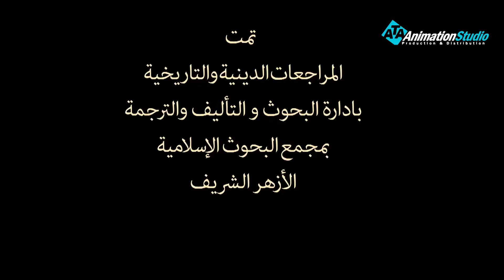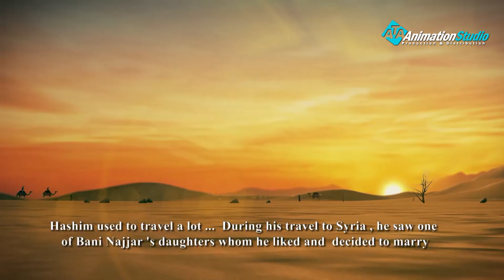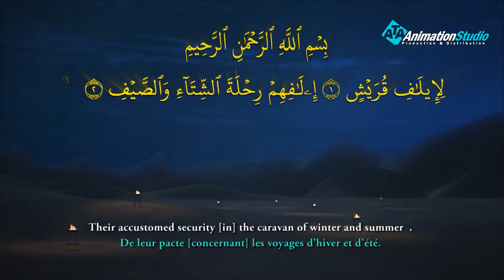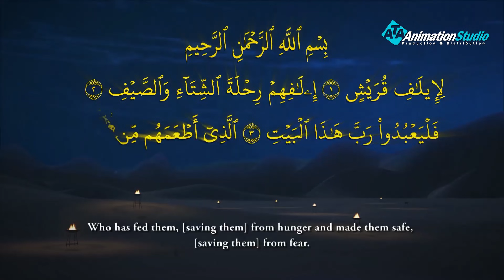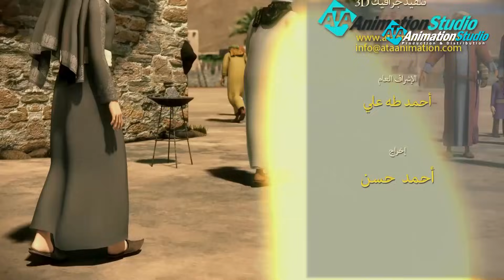Habib Allah - Episode 1 (English & French Subtitle)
Habib Allah Series HD (English & French Subtitle) - Season 1
تدور أحداث المسلسل حول قصة  حبيب الله محمد صلى الله عليه وسلم من قبل ولادته مرورا بعام الفيل وينتهى هذا الجزء عند غزوة بدر.

English: The events of " Habib Allah " Mohamed (Peace and blessing be upon him) series revolves around the biography of the Prophet Mohamed (Peace be upon him) Before his birth through the year of the elephant and ends this part at the Battle of Badr.

French: Les événements de la série "HABIB ALLAH" Mohammed (Paix et bénédiction soient sur lui) tournent autour de la biographie du prophète Mahomet (que la paix soit sur lui) Avant sa naissance tout au long de l'année de l'éléphant et se termine se compose de trente épisodes et la durée de chaque épisode vingt minutes.